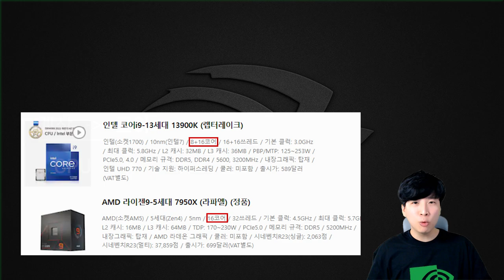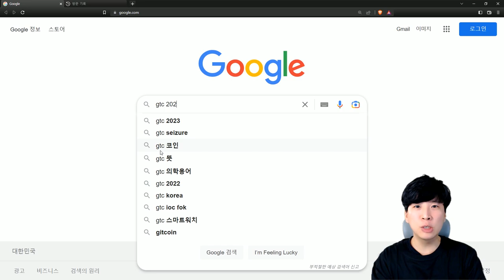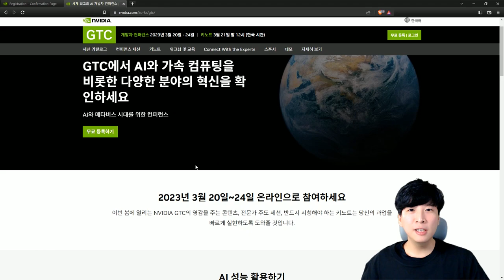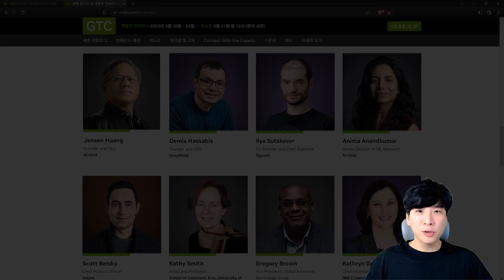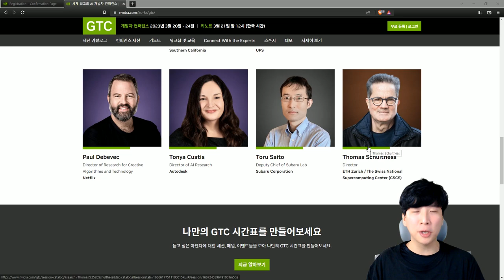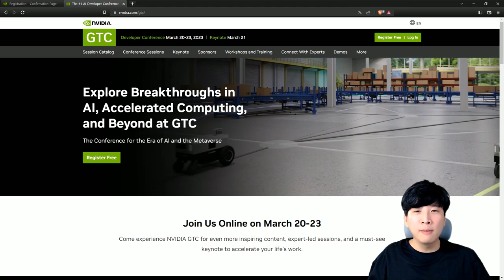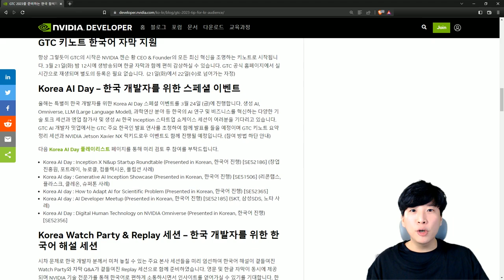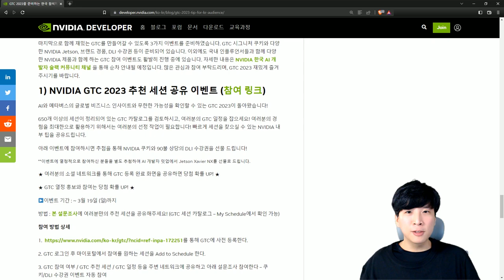ChatGPT와 알파고의 심장.. 그래픽카드.. NVIDIA GTC 2023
세계 최대의 AI 개발자 행사 GTC 2023를 소개합니다

📣NVIDIA 한국 총판 베이넥스(BayNex)와 함께하는 등록 이벤트

NVIDIA GTC 2023에 사전등록하시는 분들 중 추첨을 통해 30분께 스타벅스 아메리카노를 드립니다!

- 이벤트 기간: ~ 2023년 3월 20일(월)까지
- 당첨자 발표: 2023년 3월 27일(월), 당첨자 개별 발송

- 이벤트 참여 방법:
① 링크 통해 GTC 2023에 무료 사전 등록
③ 등록 메일로 받은 GTC Registration Confirmation을 캡쳐 하여 업로드 하면 참여 완료!

엔비디아의 한국인 참가자들을 위한 배려

목차
00:00 인트로
00:17 그래픽카드의 중요성
01:16 GTC 2023 행사 소개
02:57 키노트 라인업
05:45 한국인들을 위한 엔비디아의 배려
08:24 이벤트 소개
08:55 마무리